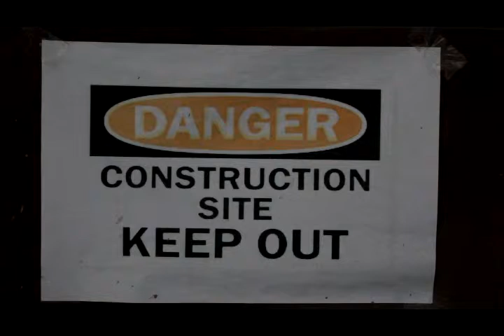San Jose De Trozo Parish Construction as of 08-01 2018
Update of the San Jose De Trozo Parish Construction as of 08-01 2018
Please be advised that all our Masses, including Sunday Masses, EFFECTIVE TODAY, August 2, 2018 until August 25, 2018 will be at our Convent's 3rd Floor.

This is to give way to our parish's construction.